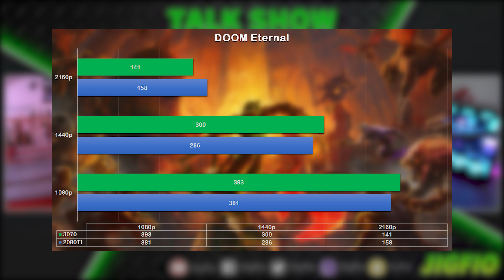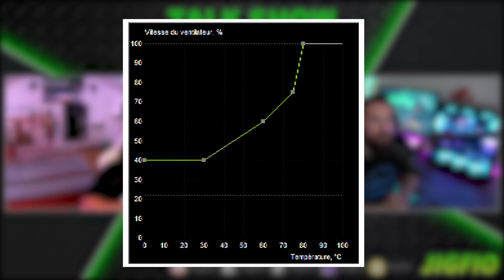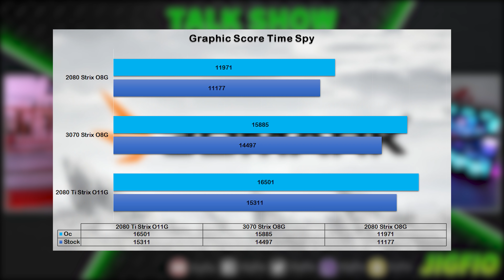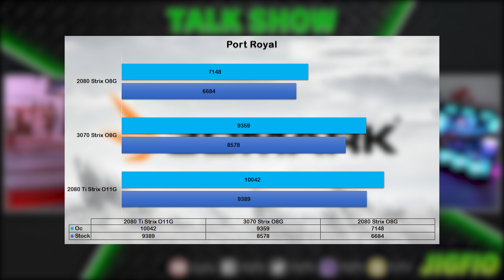RTX 3070 Asus Rog Strix : Overclocking sans limite ?!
Salut à tous aujourd'hui on se retrouve pour le test de la RTX 3070 ASUS ROG Strix O8G ! Une carte plutôt ultra surprenante tant au niveau de l'overclocking que de son refroidissement.

Vidéo de Guillaume : RTX 3070 vs RTX 2080Ti : Faut-il l'acheter ?

N’hésite pas à me faire un retour et au besoin à rejoindre mes réseaux ici :

Ma Config de Test :

♦ Processeur 10900K

♦ CM Asus Apex XII

♦ Refroidissement CPU

♦ Ventilateur Vardar Furious

♦ Rallonge de Cable

Timecode:

00:00 Blabla et Introduction

02:17 Réseaux Sociaux

04:32 Les performances

06:53 Les Specs et le refroidissement

14:02 Les Bench Stock

17:48 L'overcloking

23:27 Conclusion

26:54 Outro réseaux sociaux